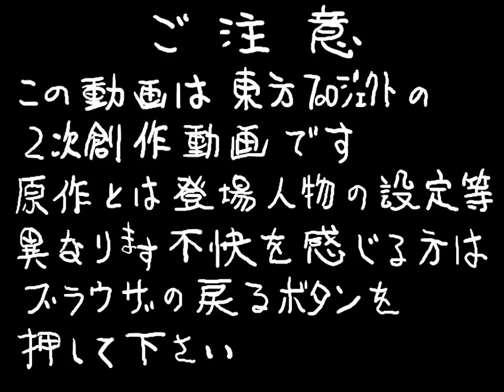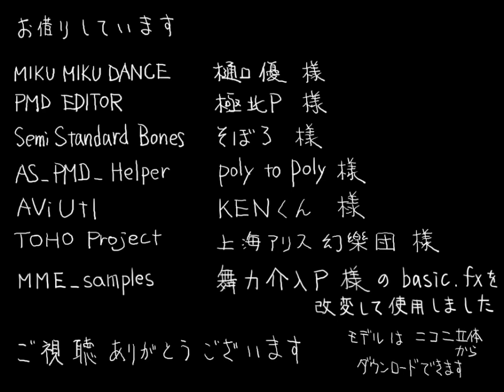【東方ＢＧＭ】無間の鐘～InfiniteNightmare（アレンジ）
☆ミ Title： 無間の鐘～InfiniteNightmare（アレンジ）
☆ミ Album： 東方好きかもCD7
☆ミ Circle： 2151（そばかす魔理沙の人）

★彡 Original Title： 無間の鐘　～ Infinite Nightmare（Meaning "Bell of Avici ~ Infinite Nightmare".）
★彡 Source： ダブルスポイラー　～ 東方文花帖（Double Spoiler ~ Touhou Bunkachou）

♬♪♫ ミ Arrangement： 2151（そばかす魔理沙の人）
♬♪♫ ミ Original Composer： ZUN 「上海アリス幻樂団」

✿彡 Character： Byakuren Hijiri 「聖　白蓮」